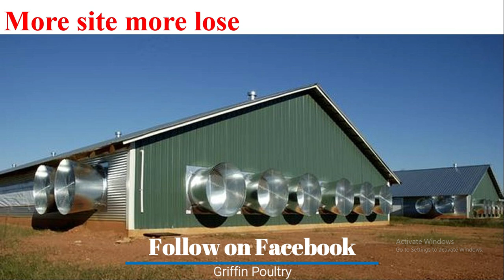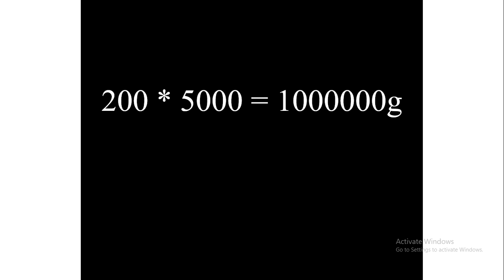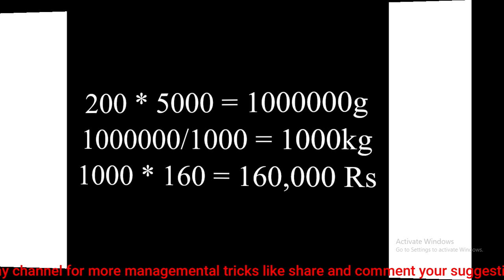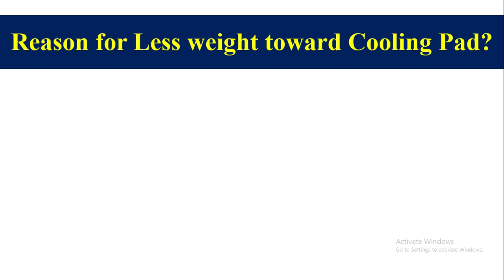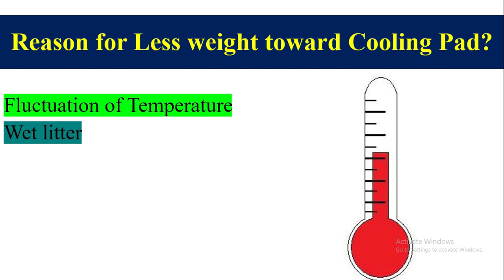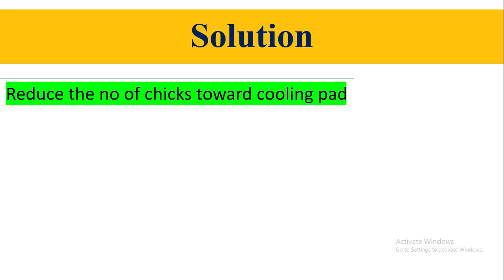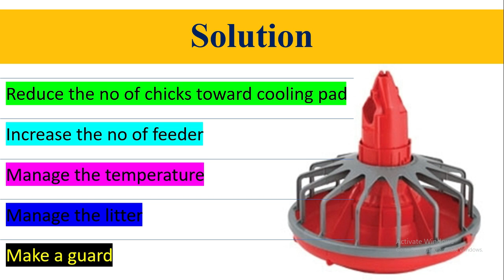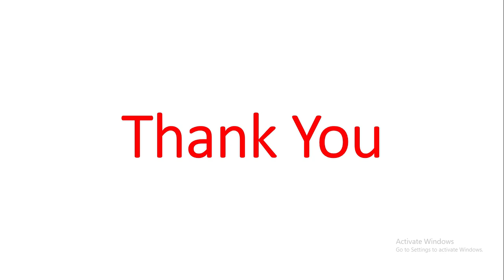Why does Broiler gain less weight toward the Cooling pad? | Broiler weight gain tips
What are the  reasons? How much loss we are bearing due to this variation of weight with the length of broiler house?
Broiler birds are rear for meat purpose. We can get more weight by growing broiler more efficiently through management.
There is more difference in weight  of birds in a shed due to some reasons which are described in this vide. Broiler gain less weight toward the pad.
Broiler gain  2kg in 35  days and in same shed weight gain of broiler is 1.8kg  in same days. We can  get rid of these variation through management.
We lost  960000 every year from single shed of Broiler. If you have more shed than  multiply this amount with this amount.
Broiler weight gain is high  because broiler have high metabolic rate. Broiler farming in Pakistan.  Poultry farming is very easy and very profitable business in the world.

Broiler birds are reared in lesser time than any other source of animal protein. Day Old Chicks (DOCs) are raised on high protein feed for about six weeks in Controlled Environment. ... The broiler house is given 15 days for the preparation to receive the new flock after marketing of broiler about at age of six weeks.
in this video u will see poultry farming in Pakistan. details about Broiler chicken farming in Pakistan. facts and figure about Broiler farming in Pakistan details.i will share Chicken farming in Pakistan details.Chicken poultry farming in Pakistan is very common.

Inside view of broiler breeder house

kia hmen choza dalna chaheay

Broiler ki 24 ghanty ki feed

Care and Management During Brooding

How to calculate European Efficiency factor in Broiler

how to calculate FCR? FCR types? in poultry.

Infectious bronchitis disease in poultry.
Formation of ammonia in poultry

Treatments of ammonia in poultry

How to calculate temperature in poultry farm i think is phle aap ne esa business plan phle kbhi ni dekha hoo ga. Feed management in broiler

Follow on